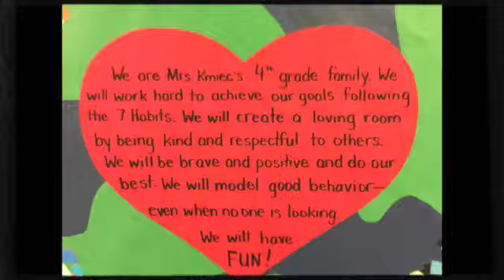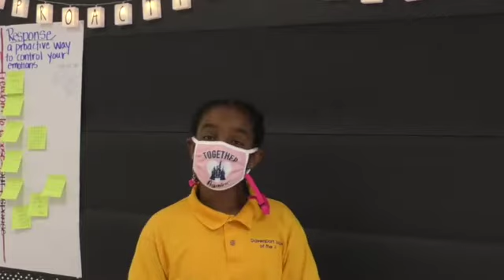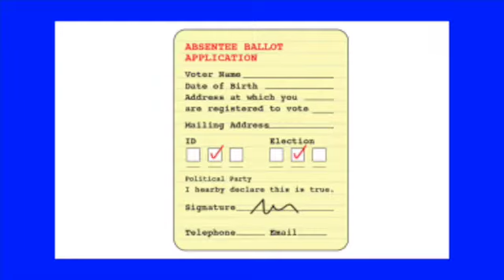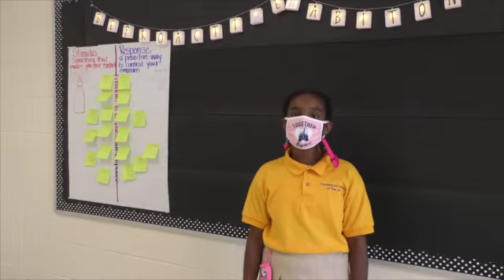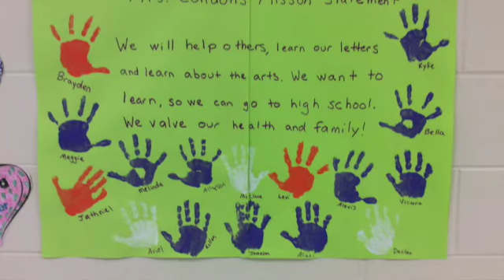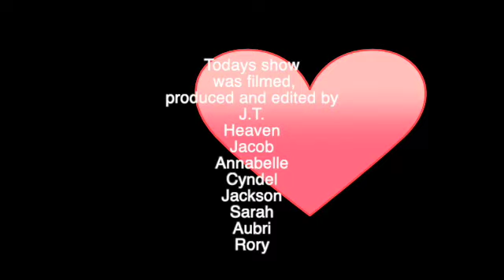Show 10 16 20